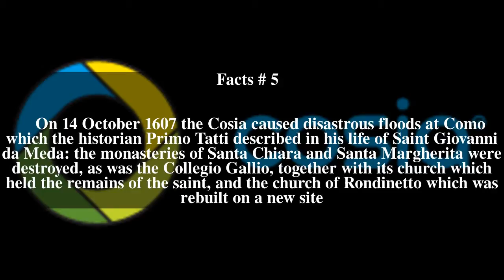Cosia Top # 5 Facts